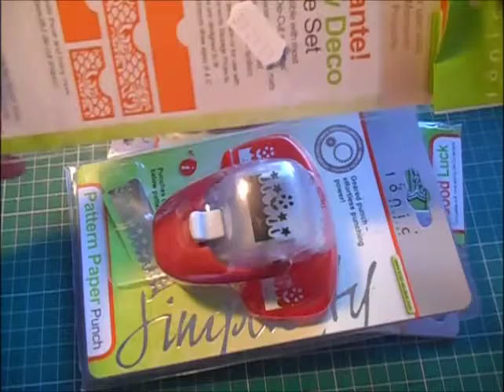Card Challenge for my son Riley! (prizes to be won)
Thank you all so much for taking part.
1 x Entry for sending Riley a card
1 x Entry for doing a VR
1 x Entry for every extra item you send

THANK YOU THANK YOU THANK YOU xxxxxxxx